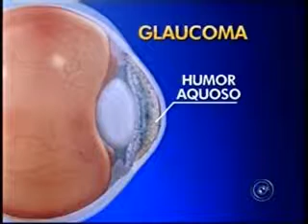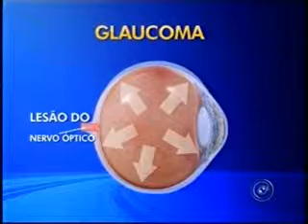No Dia Nacional de Combate ao Glaucoma, Hospital de Base oferece exames gratuitos à população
Tem Notícias - 1ª Edição - 29.05.14